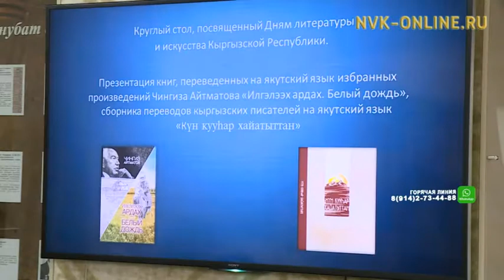Сборник произведений Чингиза Айтматова перевели на якутский язык